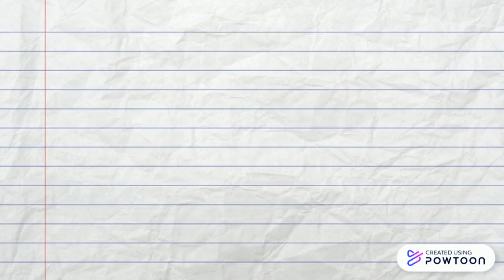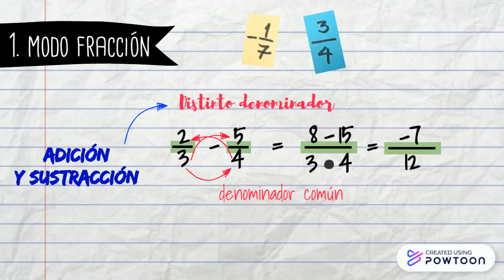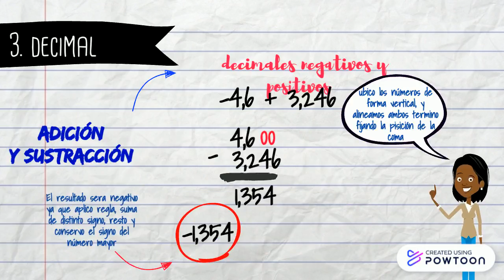Unidad 1: Lección 2, suma y resta en Q